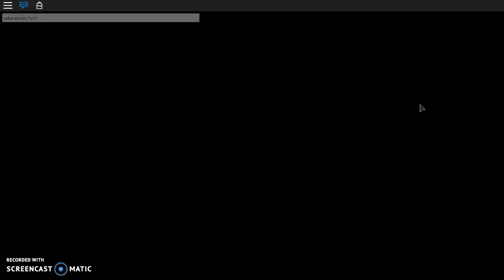Roblox MM2 Assassin Gamemode:TWO LEDGENDARIES FOR ONE??!!!!!